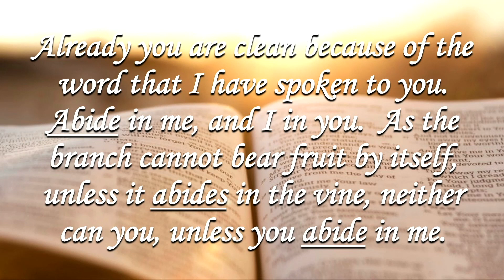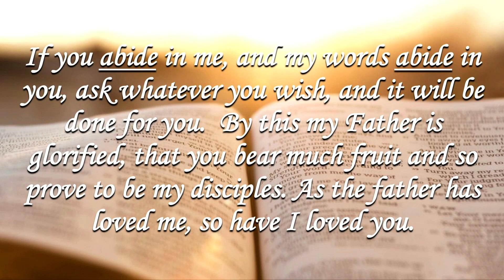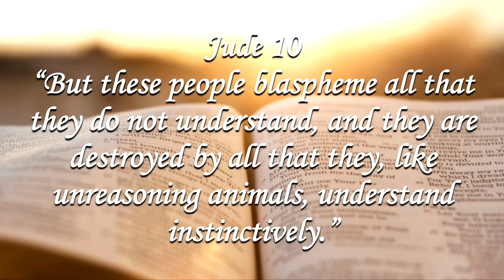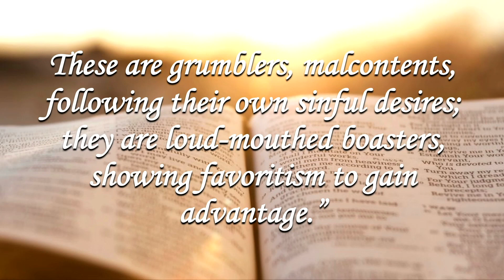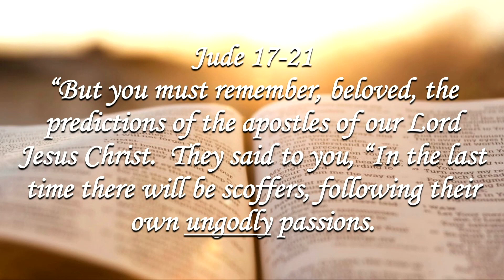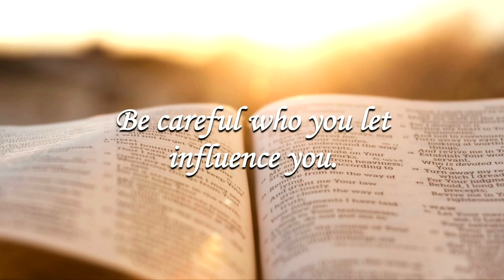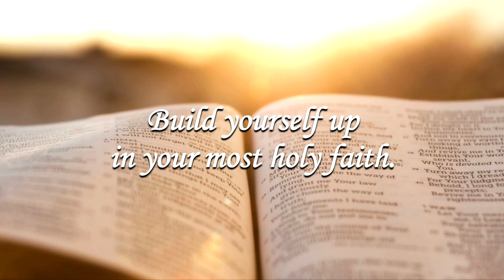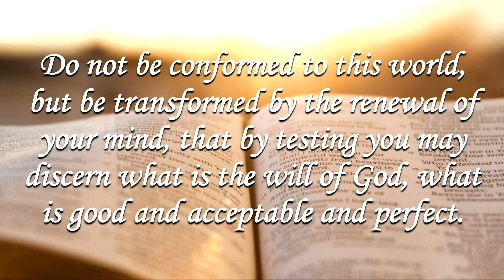Building Up In Faith | The Book of Jude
In the book of Jude, we find a powerful call to fortify our faith, and to strengthen our spiritual foundations. This sermon encourages Christians to actively build their faith, pray in the Holy Spirit, and remain in God's love while awaiting Christ's mercy and eternal life.

Sermon by Mark Walter
First Church of Christ - Owosso, MI.